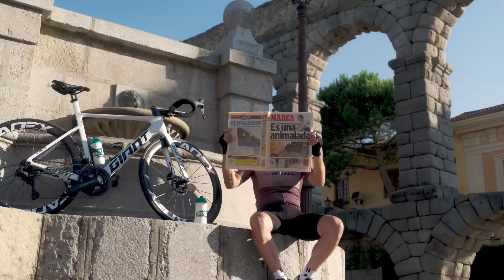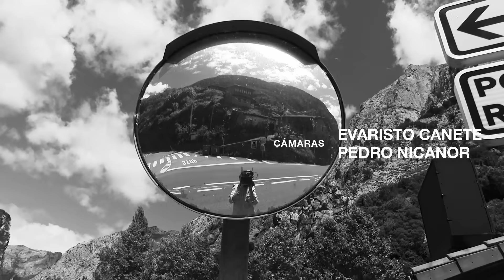CRUZ DE LINARES (Asturias) | Pericopuertos 2023 18et. @LaVueltaES ​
Reportaje  del final de la 18ª etapa de La Vuelta 2023 en el que se estrena el puerto de Cruz de Linares (Asturias), que se subirá dos veces en la etapa, pero entre medias una bajada muy rápida y peligrosa si llueve.

Gracias: Finisher, Ekoi Cycling, Giant Bicycles, Etxeondo  y Skoda España.